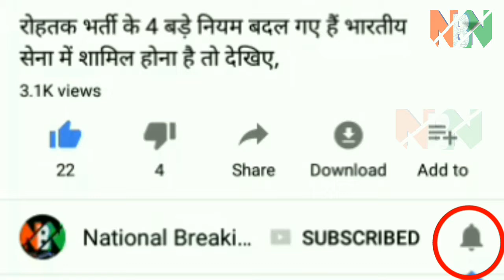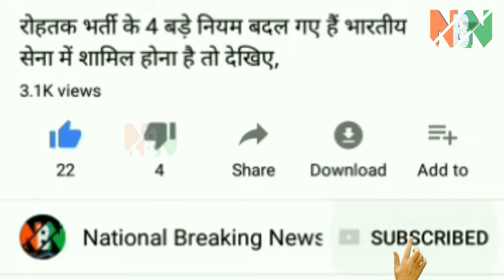salman khan girlfriend list with honeymoon photo inside room by NBN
salman khan girlfriend list with honeymoon photo inside room by NBN मुंबई। कल पूरे देशभर में करवा चौथ का पर्व बडी धूमधाम से मनाया गया है। सभी सुहागिनें महिलाओं ने अपने पति की दीर्घ आयु के लिए करवा चौथ का व्रत रखी। रात को चंद्रमा को अर्घ्द कर अपना व्रत तोडती है। बॉलीवुड गलियारों में सलमान खान और करवा चौथ को लेकर एक खबर काफी सुर्खियों बटोर रही है। भले ही सलमान की शादी नहीं हुई हो, लेकिन करवा चौथ के दिन सलमान ने बिग बॉस के घर इस लडक़ी को पानी पिला कर उसका व्रत तुडवाया।
दरअसल, हुआ कुछ यूं कि डिम्पी कोहली अपने पति को ढूंढते हुए बिग बॉस के घर तक पहुंच गई। डिम्पी को देख सलमान ने उससे पूछा कि आपके पति कौन हैं? जिसके बाद डिम्पी ने बिग बॉस को अपना पति बताया।

डिम्पी ने सलमान से कहा कि उसे चांद कहीं नहीं दिखाई दे रहा... तो क्या वो सलमान को देखकर अपना व्रत तोड ले। डिम्पी के इतना कहते ही सलमान मदद के लिए तैयार हो गए। उन्होंने डिम्पी को पानी पिलाकर उसका व्रत तुड़वाया। उसके बाद डिम्पी ने उन्हें अपनी तरह स्वीट वाइफ मिलने की कामना की। डिम्पी सलमान का यह वीडियो अब सोशल मीडिया पर काफी ट्रेंड कर रहा है। यह वीडियो बिग बॉस के प्रमोशन के तौर पर हिट रहा।
आपको बता दें कि ये डिम्पी कोई और नहीं बल्कि एक्टर गौरव गेरा है जो अक्सर अपने चुटकी और शॉपकीपर वाले वीडियो की वजह से सुर्खियों में रहते हैं।

यह वीडियो आपको कैसा लगा comments करे
अगर अच्छा लगा तो video को like शेयर और हमारा चैनल subscribe करके घंटी जरुर दबाए ये बिलकुल फ्री है ऐसा करने से आपको महत्वपूर्ण खबरों की अपडेट आप को मिलती रहेगी और हम आपके लिए अच्छी विडियो लेके आते रहेगे।
Mumbai. Yesterday, the festival of Karva Chauth has been celebrated with great fanfare throughout the country. All Suhagin women kept the fast of Karva Chauth for their husband's long life. By breaking the moon at night, it breaks its fast. A news about Salman Khan and Karwa Chauth in Bollywood corridors is getting a lot of headlines. Although Salman is not married, but Karwa Chauth's day, Salman trampled his fast by drinking this girl in the Big Boss house.
Actually, something happened that Dimpy Kohli went to Big Boss's house while looking for her husband. Seeing Dimpy, Salman asked him, who is your husband? After which, Dimpy called the Big Boss her husband.

Dimpy told Salman that he could not see the moon somewhere ... So would he break his fast after seeing Salman? Salman Khan got ready to help Dippy so much. He threw his fast by drinking water to Dimimi. After that, Dimple wished him to get a Sweet Wife like him. This video of Deepi Salman is now trendsetting on social media. This video was a hit as a promotion of Big Boss.
Let me tell you that this Dimple is no more but the actor Gaurav Gera, who is often in the limelight because of his pinch and shopkeeper video.

How do you like this video to comment
If you liked it, like share and subscribe to our channel by pressing the bell, it is absolutely free, by doing so you will get updates of important news and we will continue to bring you a good video.
mumbee. kal poore deshabhar mein karava chautha ka parv